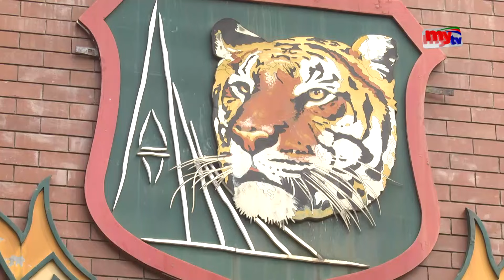নারী ক্রিকেটারদের জন্য বড় পুরস্কার ঘোষণা | BD Women Cricketer | Papon | Bangla News | Mytv News